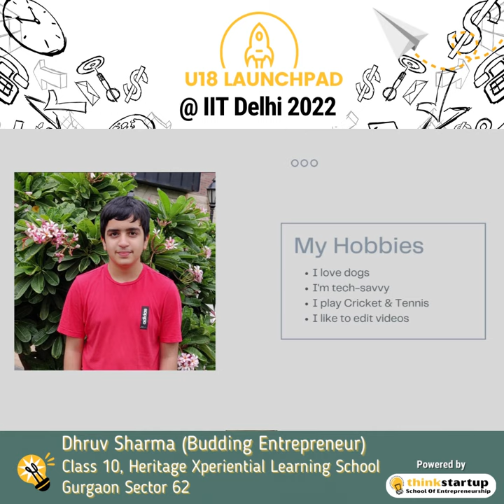Dhruv Sharma l Heritage Xperiential Learning School Gurgaon l U18 Launchpad